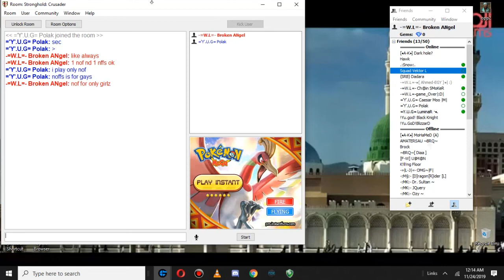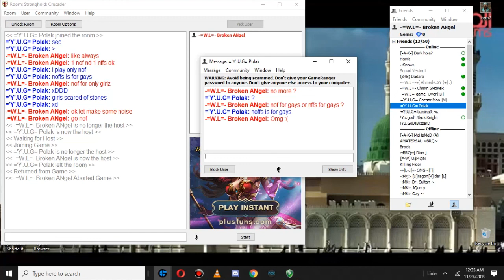-=W.L=- Broken Angel Vs =Y.U.G= Polak (3)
easy nffs rush vs "nf expert"